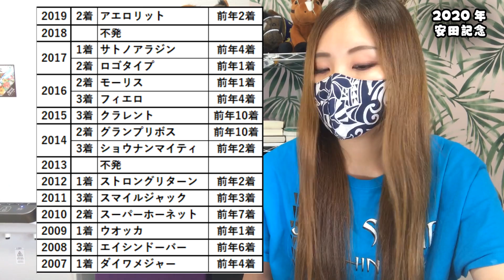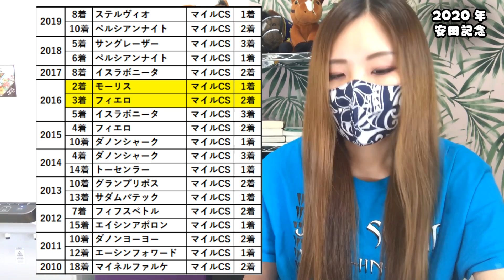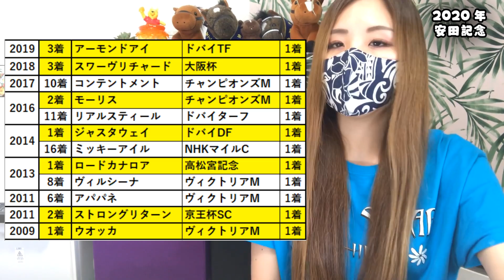【最速予想】2020年 安田記念データ分析【アーモンドアイがくる！】